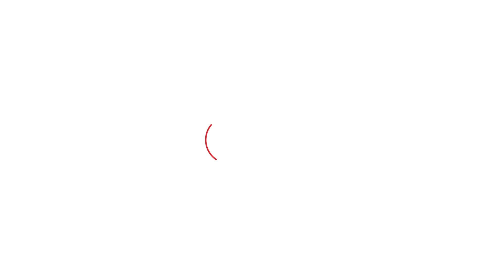केंद्रीय मंत्री Shivraj Singh अचानक CM Mohan से मिलने पहुंचे, इन मुद्दों को लेकर हुई चर्चा ? |MP Tak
सोमवार सुबह अचानक कृषि मंत्री Shivraj Singh Chouhan सीएम Mohan Yadav से मिलने उनके घर पहुंच गए.इस दौरान दोनों के बीच काफी लंबी बातचीत देखने को मिल. इस मुलाकात के अलग-अलग मायने निकाले जा रहे है. किन मुद्दों को लेकर हुई दोनों नेताओं में बातचीत. देखें रिपोर्ट.